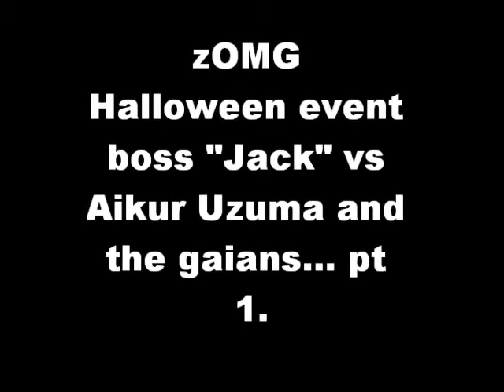Aikur Uzuma and The Gaians vs Jack the Pumpkin king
Aikur Uzuma takes on The pumpkin king, is this his final battle?